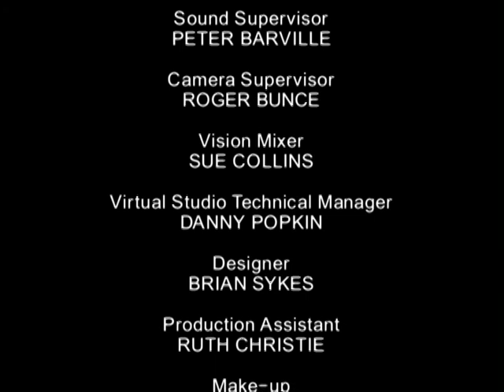NETWORKED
Starring Jenny Jules and Clive Rowe.  Produced by Anji Loman Field.  Funded by the London Production Fund.